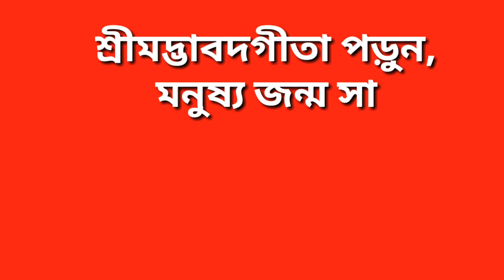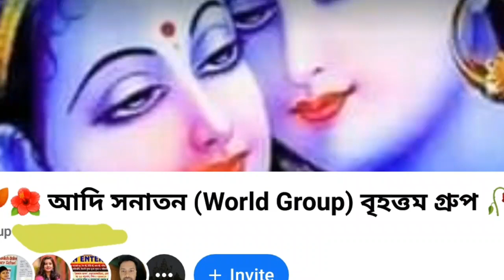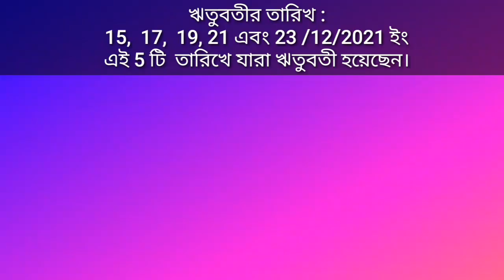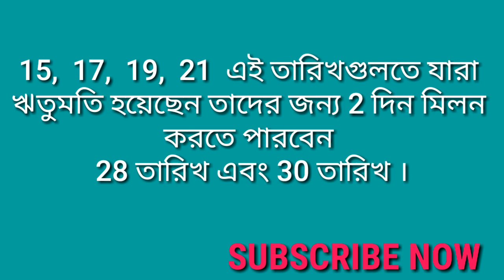ন্যায়পরায়ন, ধার্মিক, কৃষ্ণভক্তপরায়ন পুত্র সন্তান লাভ হবে Part-109 || PCBputro santan 124